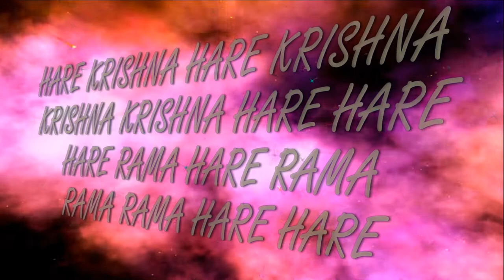4.09.2022 Shri Radhashtami home altar ISKCON Dnipro Ukraine